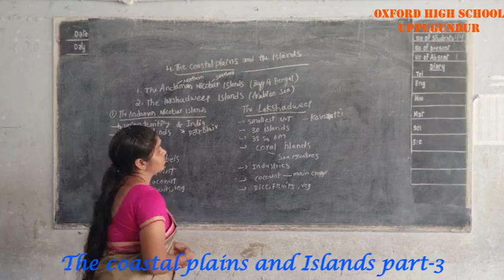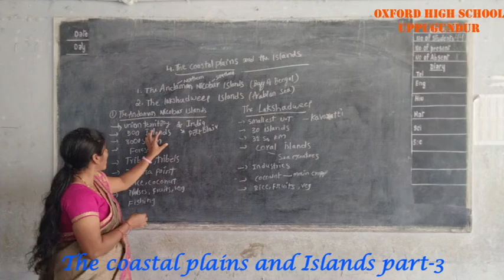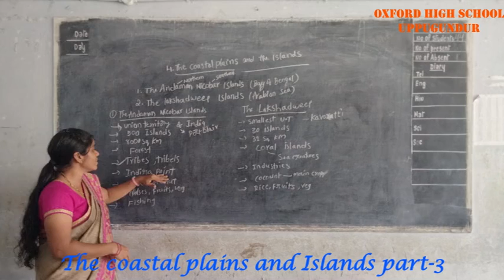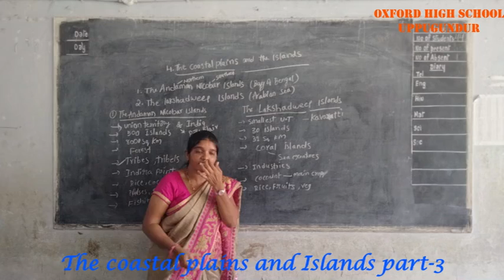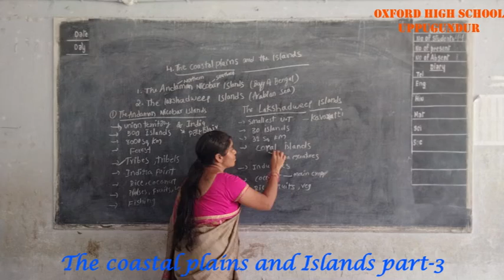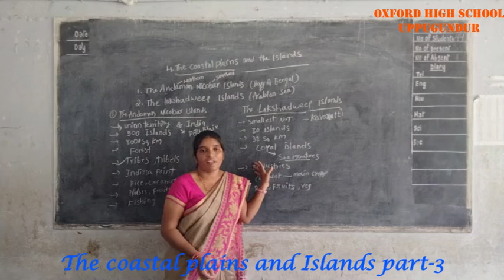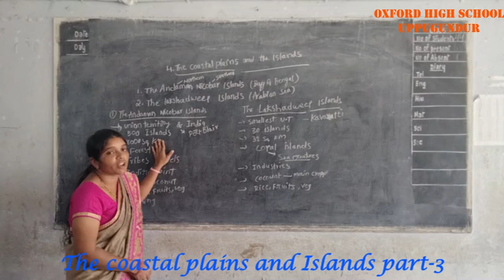Social :The coastal plains and the Islands part-3 ( Oxford high school , Uppugundur)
Subject: Social Studies
Lesson:  4. The coastal plains and the Islands part-3(4rd  Class)
Teacher: Mrs. Rani.M